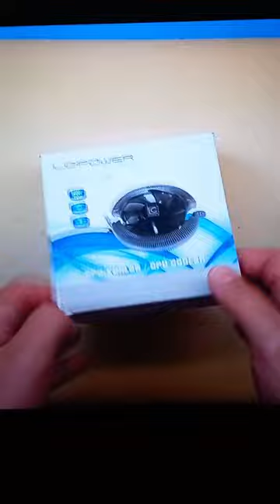LC-CC-94 CPU COOLER UNBOXING & INSTALLATION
Unboxing and installation of LC Power LC-CC-94 CPU cooler.